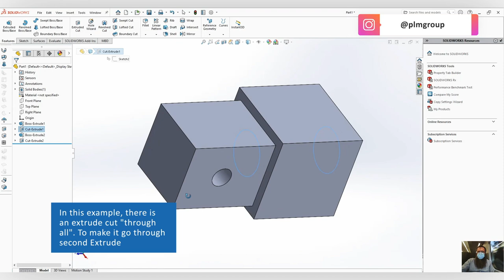SOLIDWORKS TUTORIAL: How to move features within a model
In this week's episode Lennart will show you HOW TO MOVE FEATURES WITHIN A MODEL.
You can move your features within a model by just dragging the features up and down in the feature tree.

The example in the video has an extrude cut "through all". To make it go through second Extrude hold down the left mouse button and drag it down. The hole goes through the entire model.

❗A feature can't appear before its parent feature.